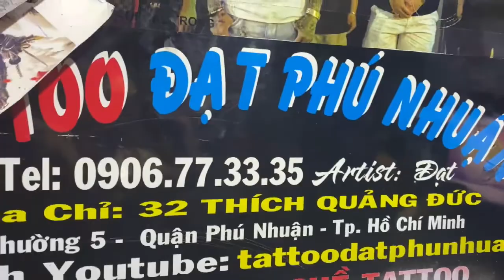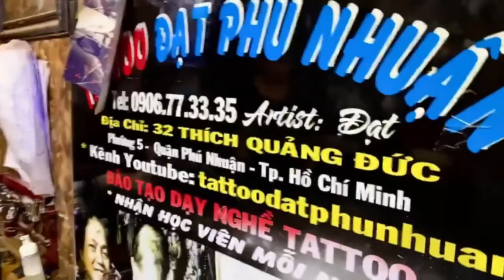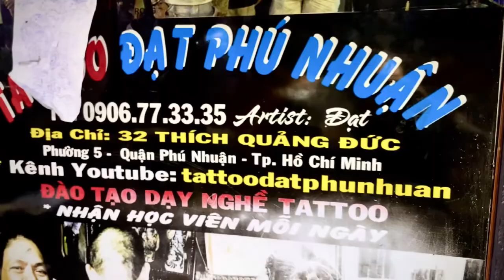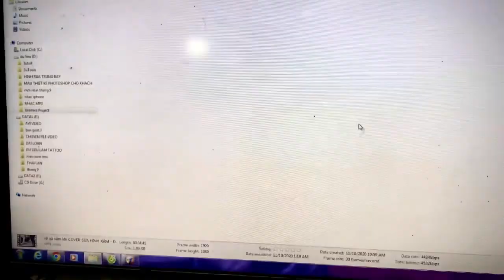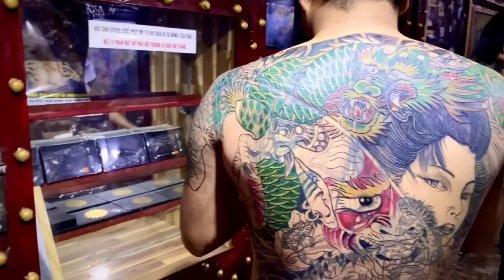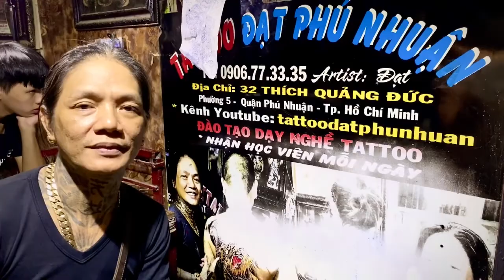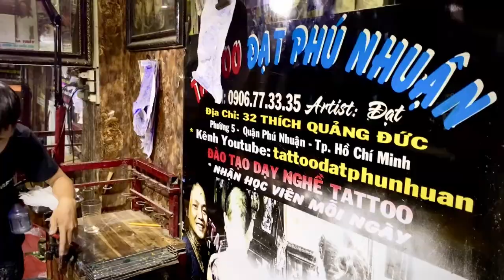Cover cứu thành công cái lưng bị hư nặng thành 1 tác phẩm mới tại TattooĐạt PhúNhuận.